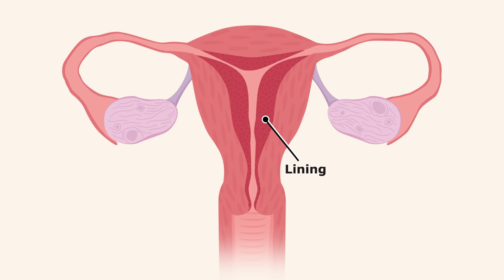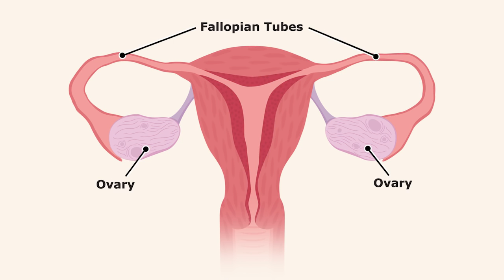The Menstrual Cycle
This video shows what happens during the menstrual cycle – and why.